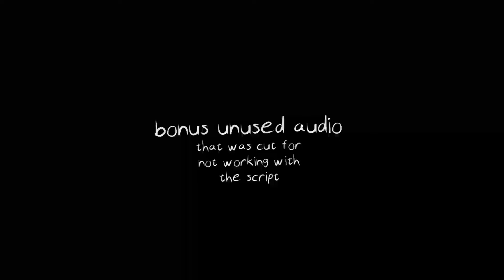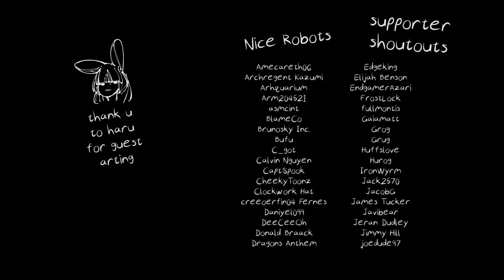DND Animated - The drow rogue who robbed the party blind (totally real)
I hate this text post so I had to animate it.

Small lil filler content that I had to get out of my system.